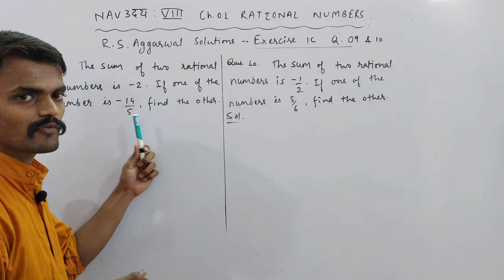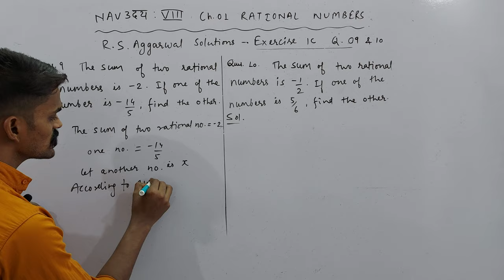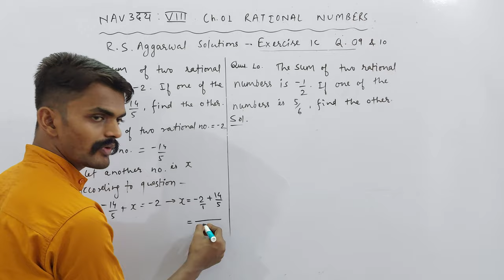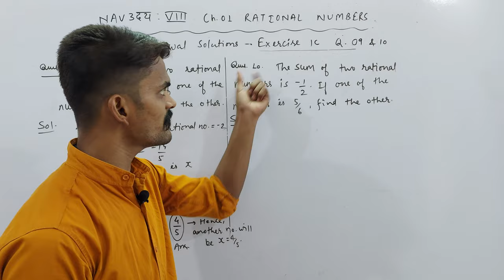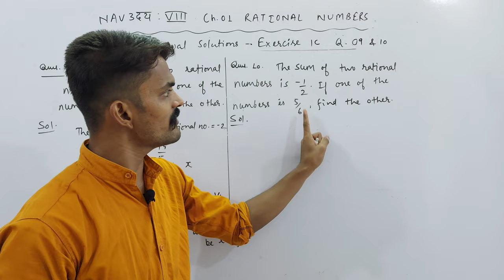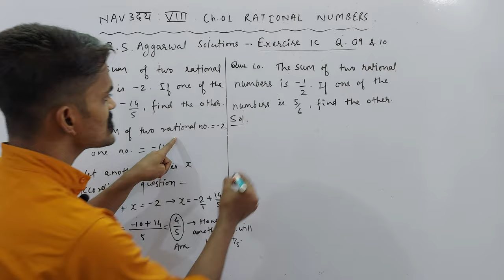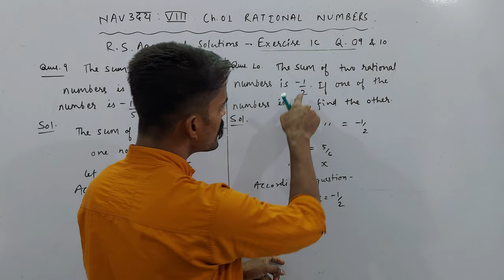Ch. 01 Rational Numbers | Exercise 1C | Q. 09 & 10 | NAVउदय : VIII